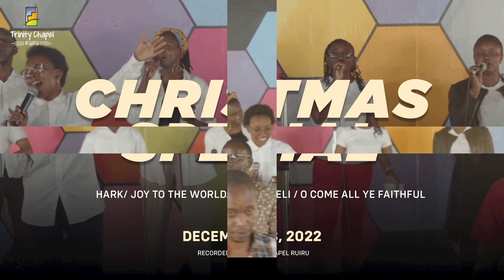Christmas Special | December 18 | Adult's Service 11 AM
SET LIST

2. Joy to the World / Joy of the Lord (feat. Naomi Raine & Todd Galberth) | Maverick City Music | TRIBL